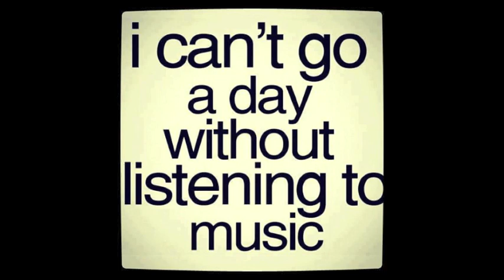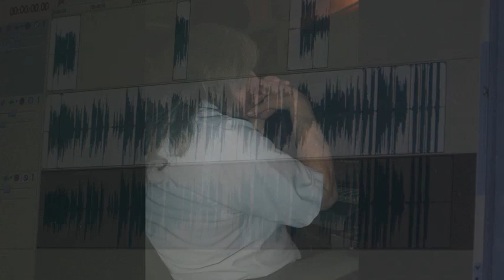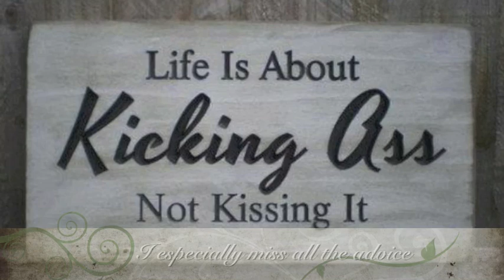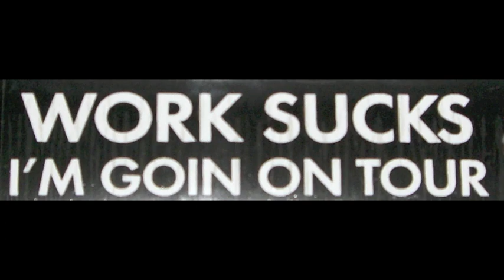Girl With the Dance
A video to my friend and teacher Randy Green who suffered a brain aneurysm September 2012. Randy was very instrumental in my success as a vocalist and has been my vocal recording teacher since I was 16 years old. I miss him so much and wish him a speedy recovery so we can get back to work creating beautiful music together.